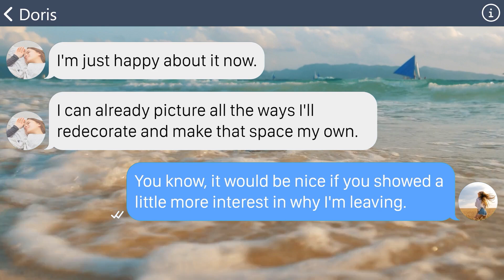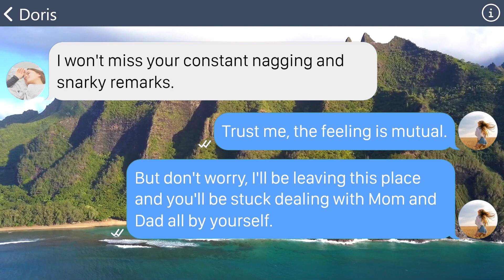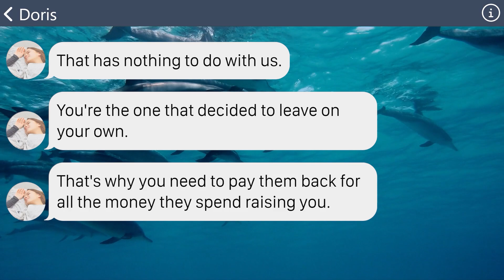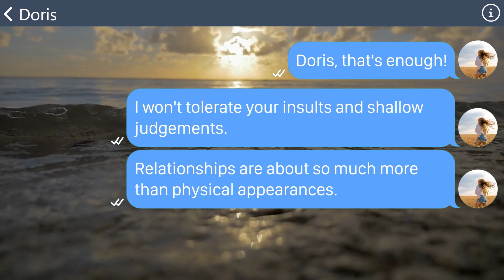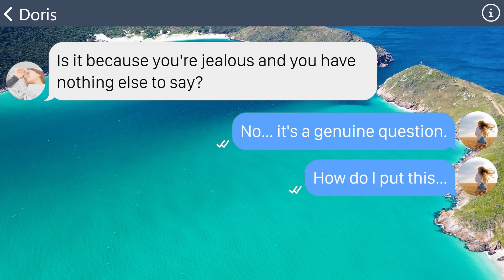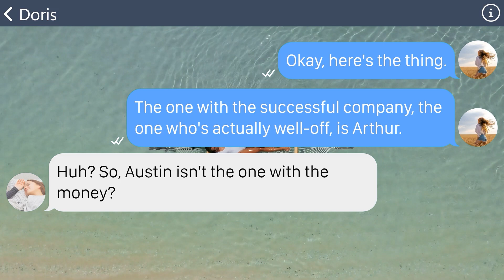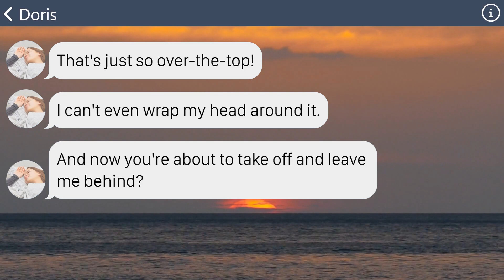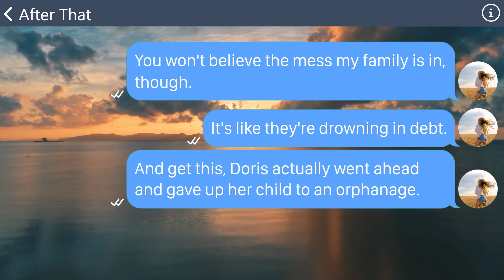【Apple】My twin sister plans to steal my wealthy husband, but she marries the wrong man!